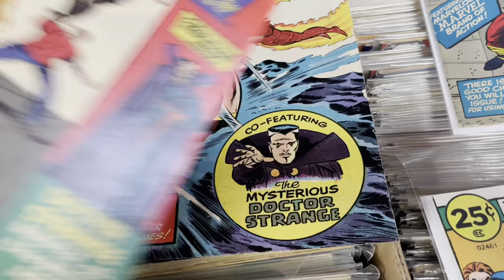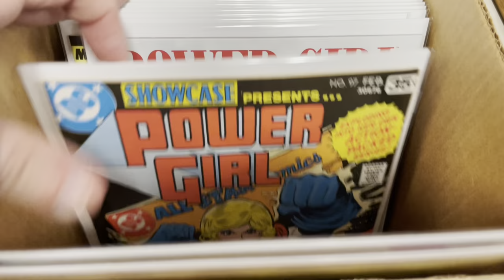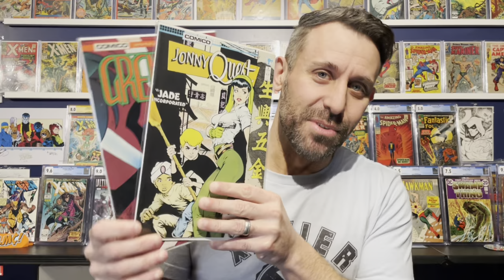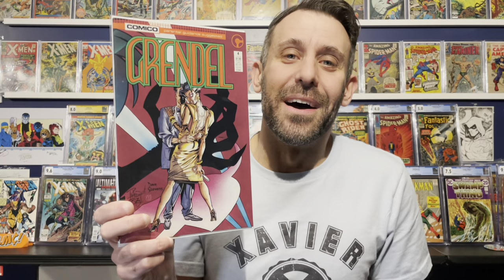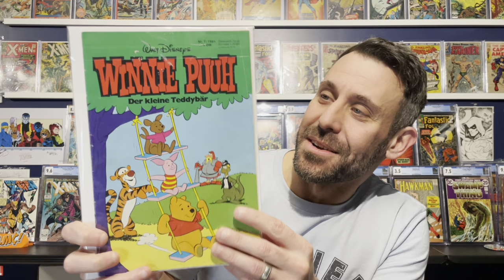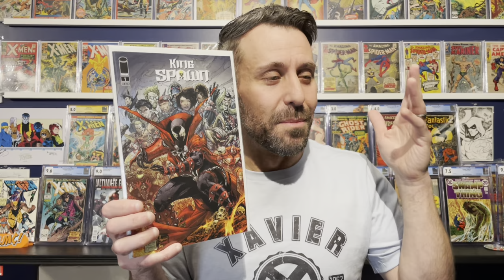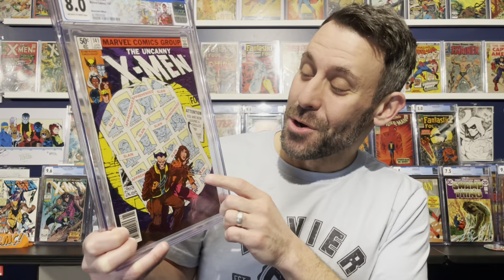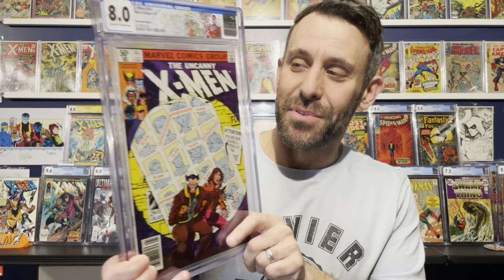I Bought Comics on Whatnot… but Don’t Remember What They Are! New Comic Pick-ups and an Unboxing!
Hey comic fans, time for another comic-book roundup video! This is where I show off all the cool comics I’ve picked up over the last month that have not yet made an appearance on my channel. On the agenda this time: I received a box of comics I bought on Whatnot, but I can’t remember for the life of me what I bought! Also a new slab and some great deals from my LCS. Check out the video to see what I got!